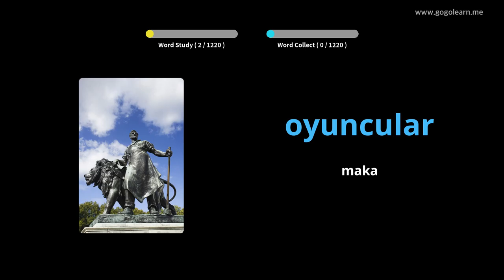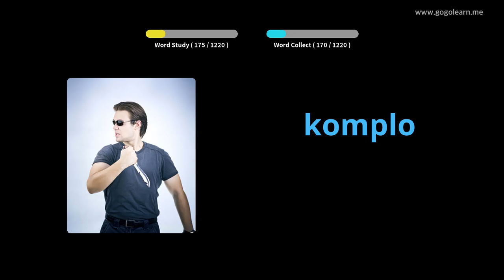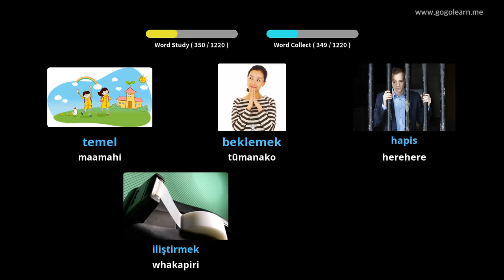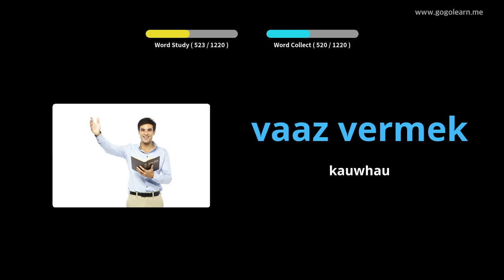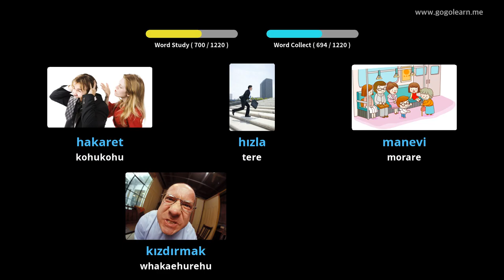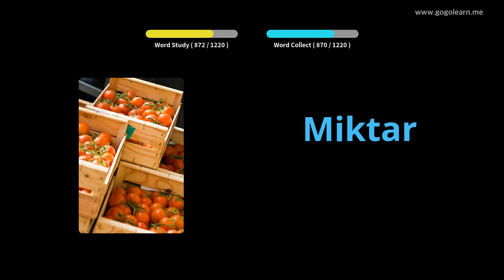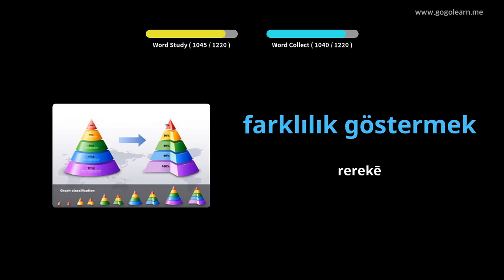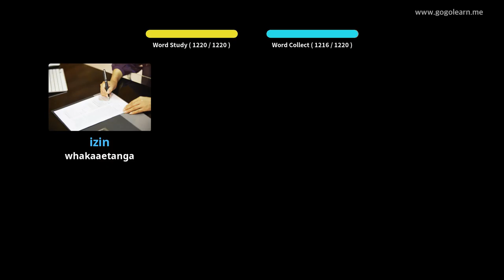Akonga Pakeha Pouaka | Golearn